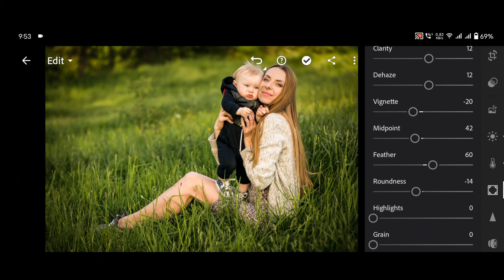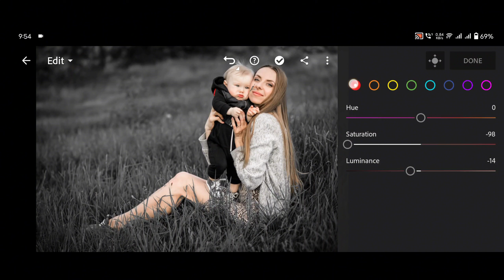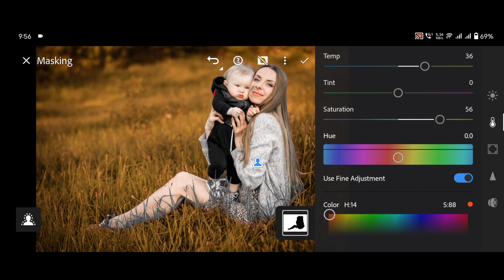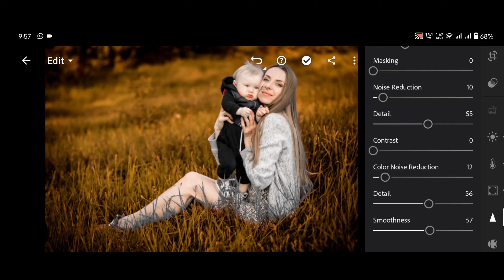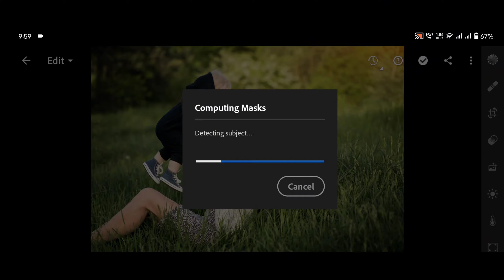Special Moody Brown Tone Best Lightroom Preset | Lightroom Best Editing Zone -Download DNG Preset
Go to Google Drive and click to download the preset
Download Free Soft Dark Grey Lightroom Preset!
✅ After download Photo will be convert into RAW PRESET

Lightroom editing,
Editing on lightroom mobile preset
Dramatic effect foto edit,
How to edit smooth photo in lightroom
NSB Pictures
How to edit blue tone photo in lightroom photo editing in lightroom
Lightroom mobile film tone
NSB Pictures Preset
lightroom editing
film dramatic photo effect in lightroom
how to create film dramatic photo effect in lightroom
lighroom photo color change
NSB Preset
how to edit photos in Lightroom
how to edit smooth photos in Lightroom
M.G Edit Zone
how to edit grey Tone Lightroom mobile editing
Lightroom editing
Lightroom mobile editing kaisy krain
Lightroom Sy one click photo edit kaisy krain
how to edit one click photo in Lightroom
Lightroom presets download free
Lightroom presets kaisy download krain free
free editing tutorials of Lightroom
Lightroom editing 2023 new
Tech Burner
new edition of Lightroom presets download free
new edition tutorial of Lightroom
Lightroom Editing Tutorial 2023
how To increase hair volume